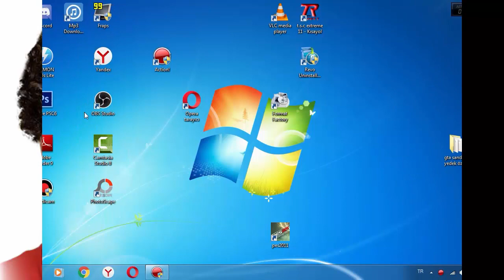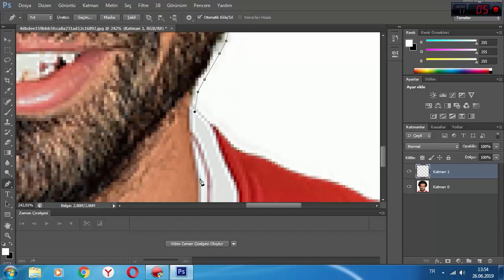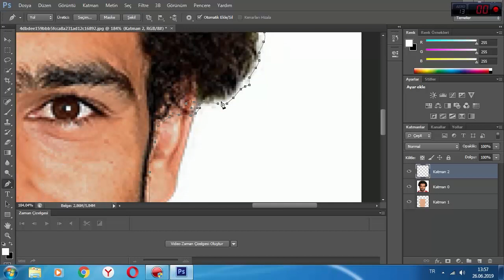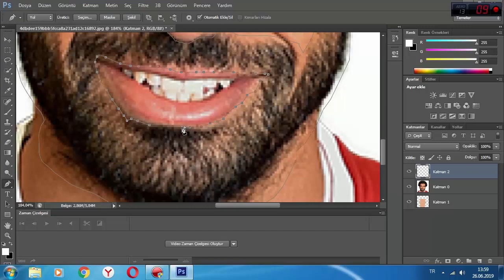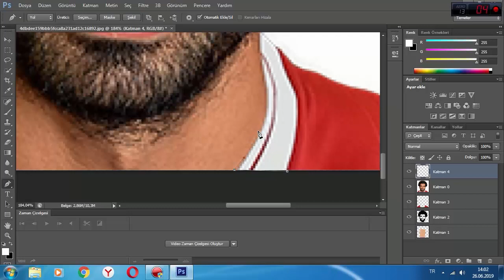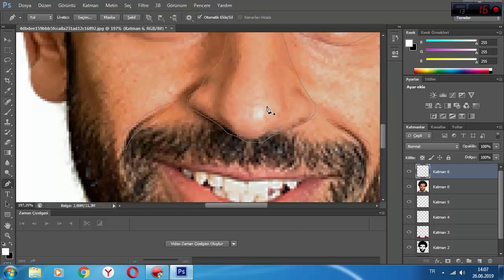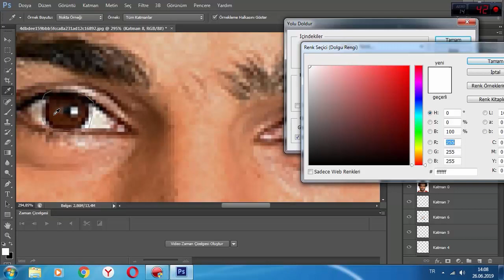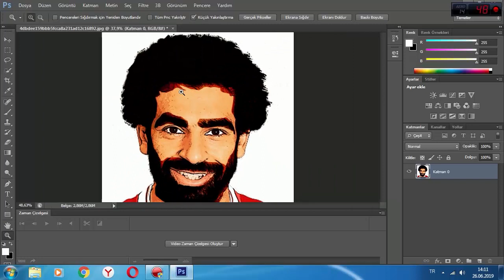Adobe Photoscop Cs6 Muhammed Salah Vectorel Çızım Devıant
Adobe Photoscop Cs6 Muhammed Salah Vectorel Çızım Çalışmam Devıant